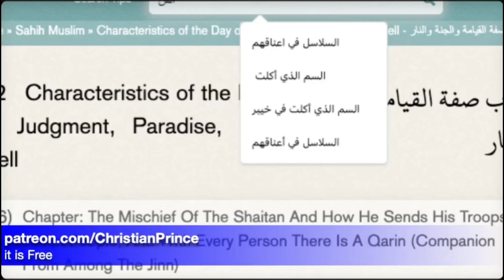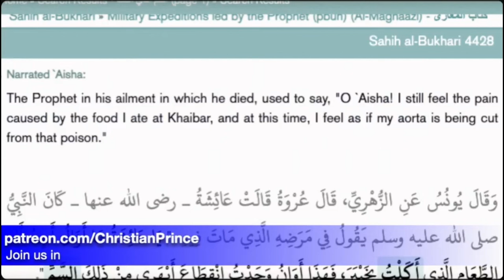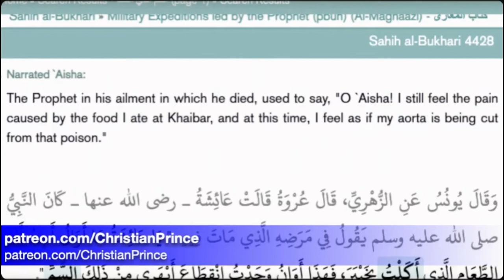Cringe Abdools, Just Like Their Piss-ing Prophet